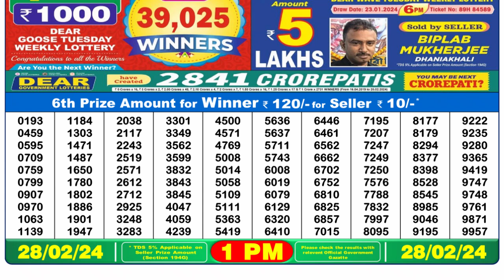Dear Lottery Sambad 1pm today 28.02.24 Nagaland State Lottery Result